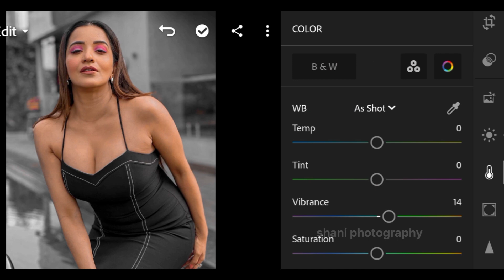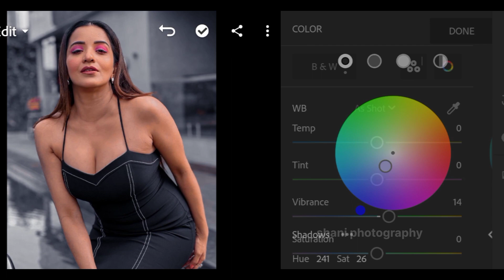Black and silver tone Lightroom photo editing//preset download free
lr editing kaise kare
lr editing photo
lr editing app

photo editing
lightroom photo editing in mobile
lr edit
lr preset
Lightroom
photo editing tutorial
snapseed editing
snapseed photo editing video
PicsArt
Lightroom best editing
Lightroom mobile
lightroom editing
lr editing
lr edit

note :-